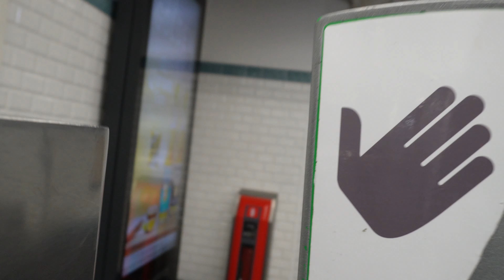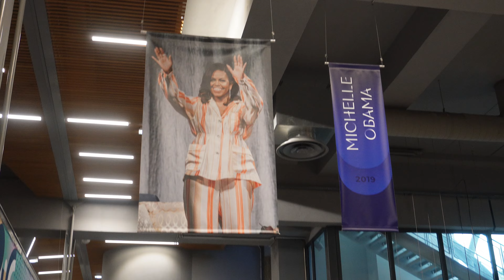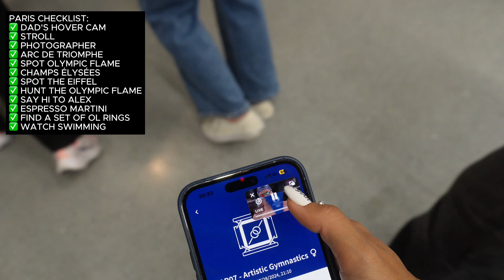I flew to Paris for the Summer Olympics! 🇫🇷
Spend a day with me and my family exploring the Olympic life in Paris!